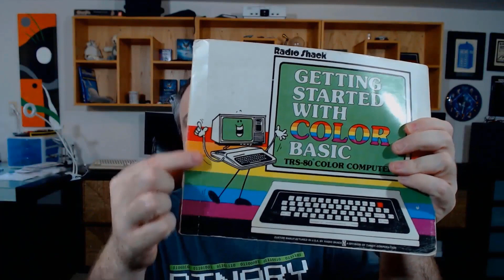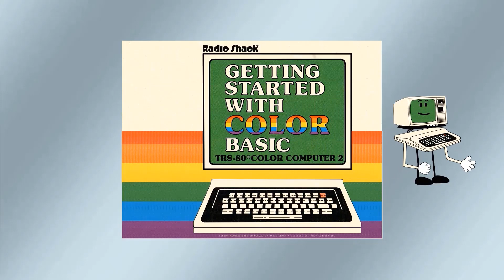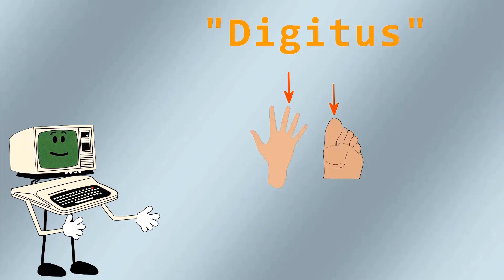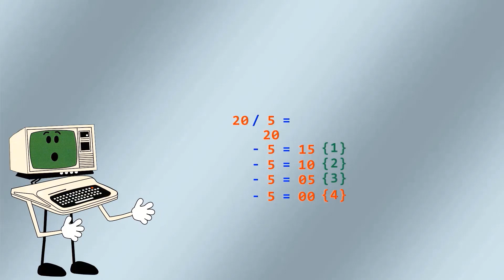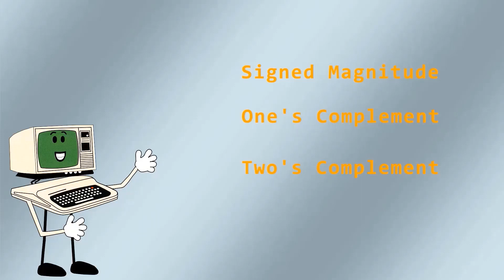Introduction to Binary Arithmetic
In this video, my good friend CoCo will walk you through converting numbers from decimal to binary, and back to decimal again. He then takes you on a tour of binary arithmetic, teaching addition, and subtraction through the addition of negative numbers.

Learn about Signed Magnitude, Ones Complement and Twos complement from the very same mentor that taught me almost four decades ago!

Audio (FX) thanks to: Tim Fryer & Caroline Ford at Sound Bible.